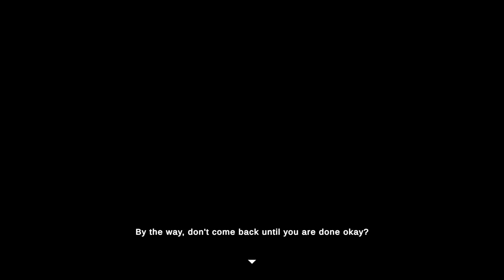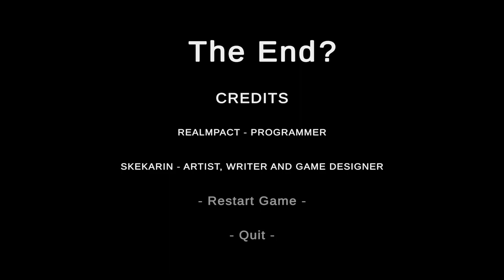Making Mommy Proud | Leftovers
Mommy has some leftovers from dinner and she gives us the task to give them away to our neighbors, but things go a bit side ways...